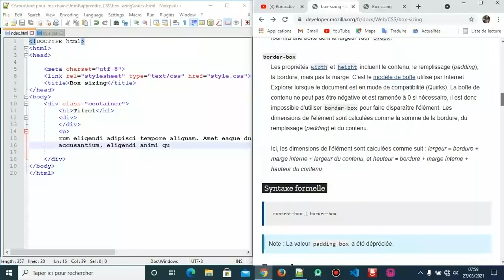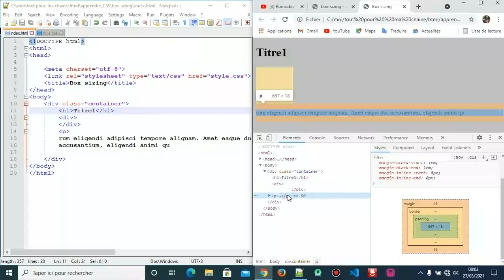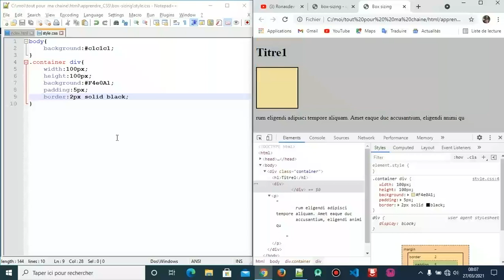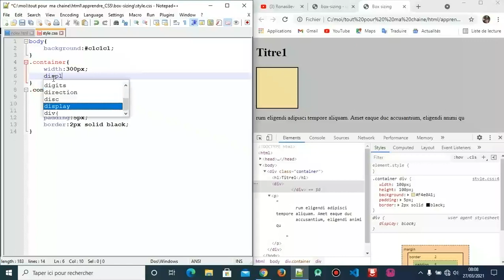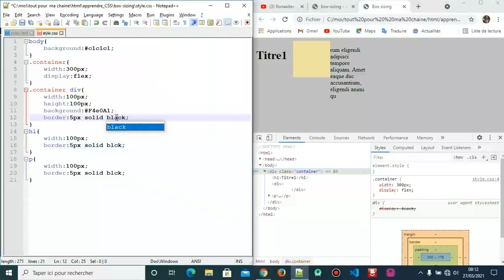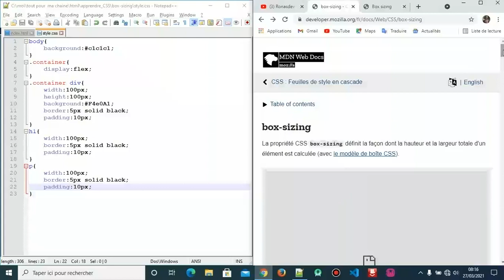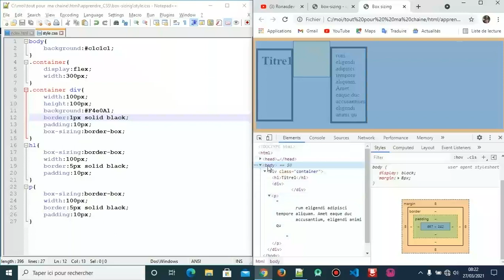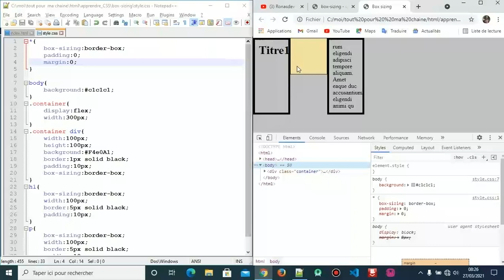Créer un site web avec CSS +HTML_18_Box sizing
Cette vidéo va vous apprendre à contrôler les dimensions des éléments de vos pages web